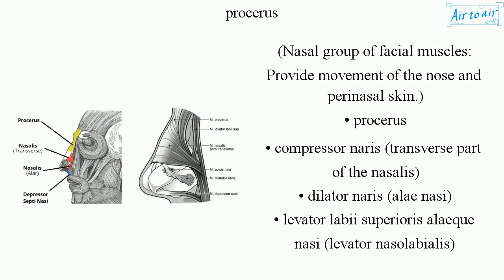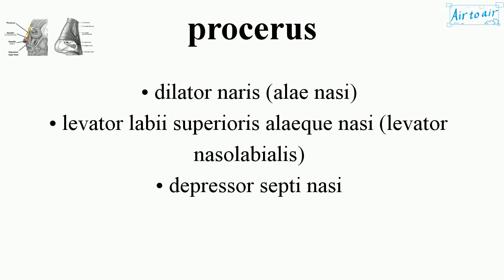procerus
A small, triangular muscle of the head that occupies the glabella, between the eyebrows.

It depresses medial end of eyebrow, wrinkles skin of glabella, frowning (facial expression).

(Nasal group of facial muscles: Provide movement of the nose and perinasal skin.)
• compressor naris (transverse part of the nasalis)
• dilator naris (alae nasi)
• levator labii superioris alaeque nasi (levator nasolabialis)
• depressor septi nasi

(Blood supply)
• angular branches of facial artery
• lateral nasal branches of facial artery

(Innervation)
• temporal branch of facial nerve
• zygomatic branch of facial nerve
• buccal branch of facial nerve